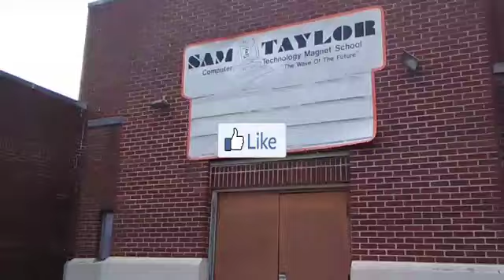Exploring the old school again ‼️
puxn & Dre24shots